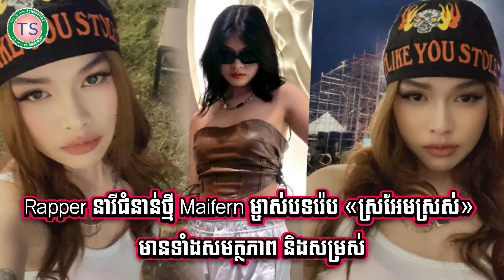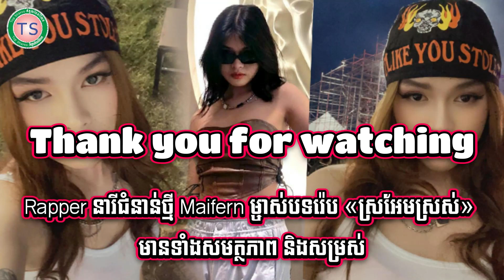ខ្ញីចាស់នៅតែហឹរ! ហេង ប៊ុនលាភ អាយុកាន់តែច្រើនកាន់តែសង្ហា បង្ហាញរាងម្ដងៗទាក់ចិត្តស្រីៗ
សូមជួយចុចSubscibeឆាណែលរបស់ខ្ញុំម្នាក់មួយផងណា រួចហើយចុចសញ្ញាកណ្ដឹងដើម្បីទទួលបានវីដេអូថ្មីៗមុនគេ។ សូមអគុណ​!!!